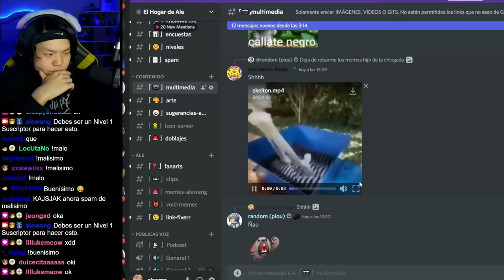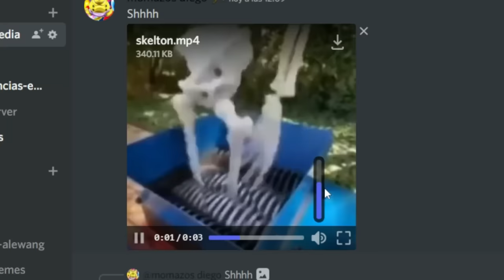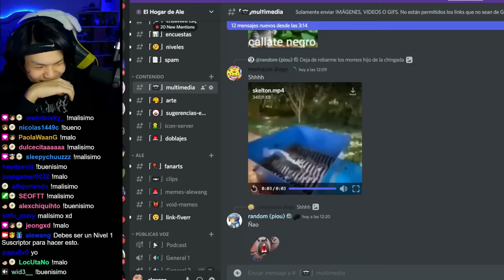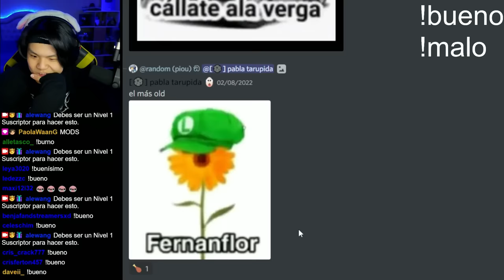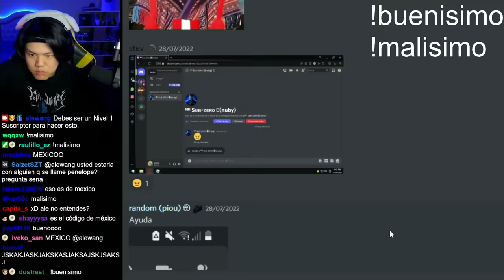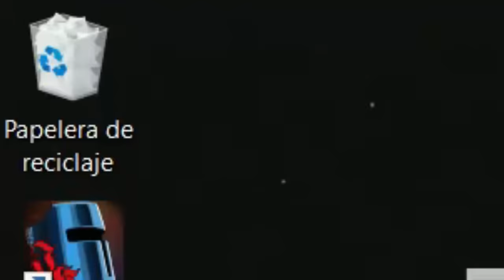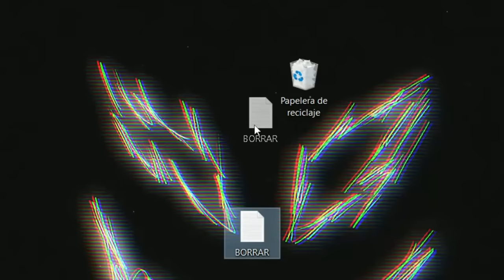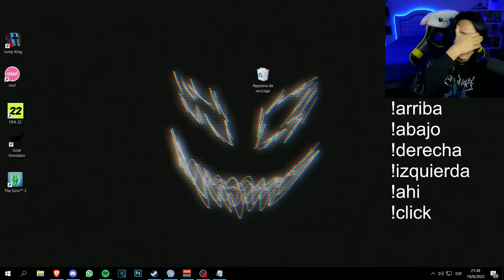si el chat de twitch hablara...